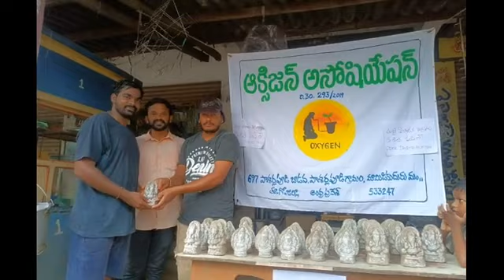"మట్టి_గణపతి - మన_గణపతి"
ఆక్సిజన్ అసోసియేషన్ ఆధ్వర్యంలో "మట్టి_గణపతి - మన_గణపతి" అవగాహన కార్యక్రమంలో భాగంగా ఈరోజు పాశర్లపూడి, కొండలమ్మా సెంటర్ నందు మట్టి గణపతులు పంపిణీ చేసే కార్యక్రమం జరిగింది. మట్టి గణపతిని పూజిద్దాం, పర్యావరణాన్ని కాపాడుకుందాం.

 మట్టి గణపతి - మన గణపతి - గట్టి సంకల్పం తీసుకుందాము.✊✊✊